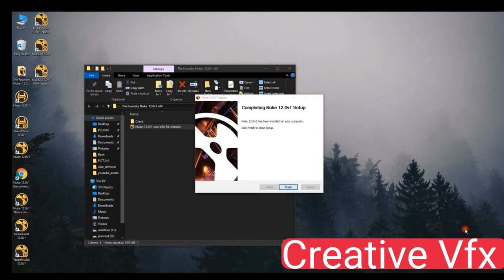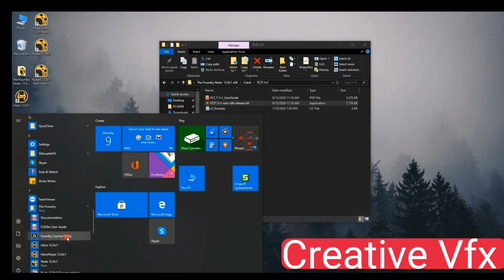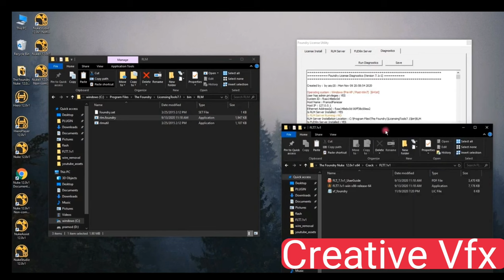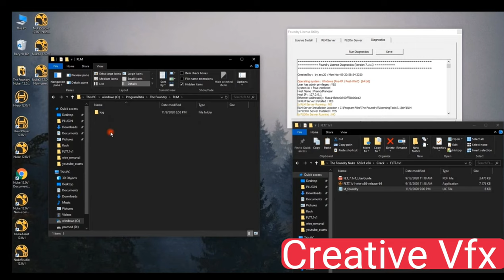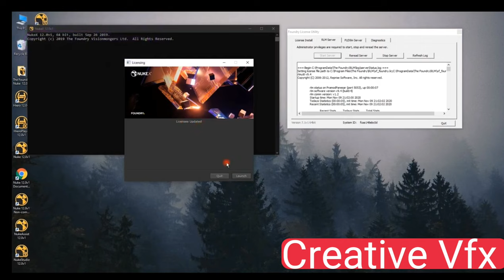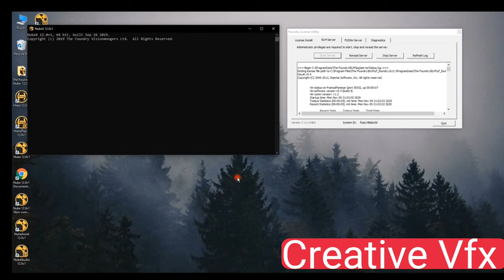How to install | Foundry nuke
nuke class

please see my previous video more topic video